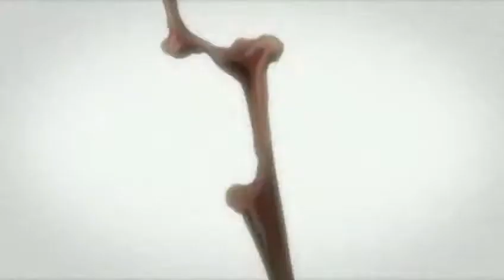DZ Halloween 2011 "Welcome To The Darkside"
This is a video I did for a Halloween MEP.

Anime: Shigurui - Death Frenzy
Song: Da Introduction
Artist: Bone Thugs-N-Harmony